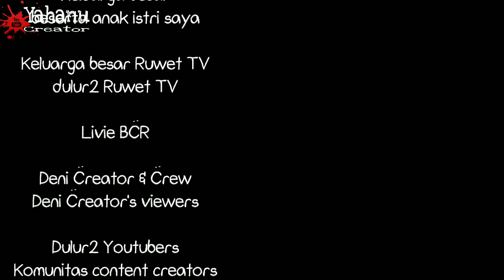GREBEK DENI CREATOR DI LOKASI SYUTING "PARAH BENER THE MOVIE" #2